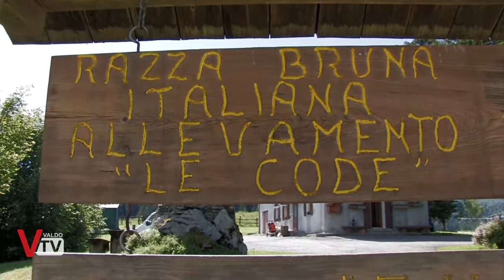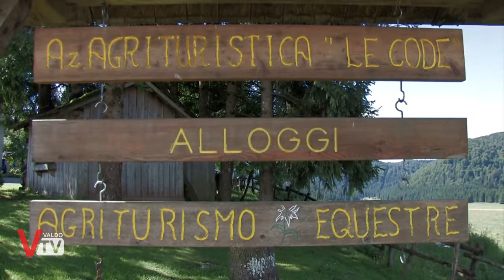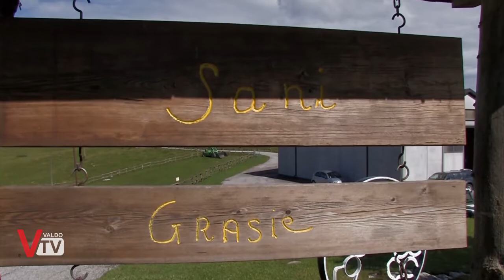In gita a...... Un giorno in Cansiglio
In gita a. Un giorno in Cansiglio in occasione del 25° di attività dell'agriturismo equestre Le Code.

Servizio a cura di: Carlo Stramare